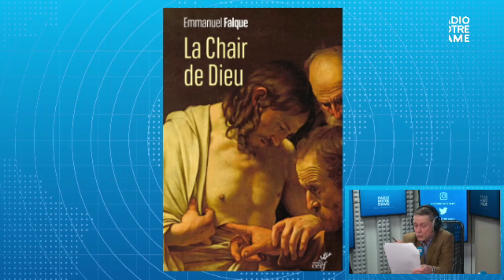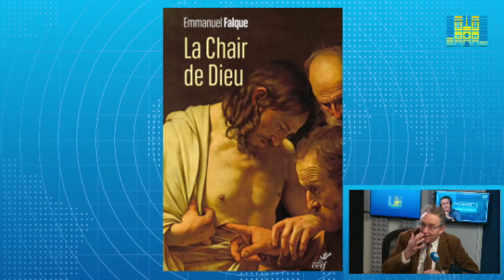L'invité de la Rédaction - Emmanuel Falque et la Chair de Dieu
Avec Emmanuel Falque, philosophe, spécialiste en philosophie patristique et médiévale, phénoménologie et philosophie de la religion, doyen honoraire de la Faculté de philosophie de l’Institut catholique de Paris La Chair de Dieu (Cerf)